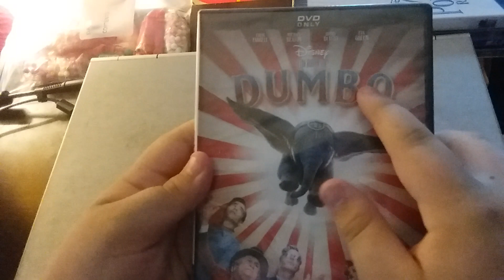Dumbo DVD Unboxing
Here is an unboxing of Dumbo on DVD that I picked up from Walmart.

Recorded on July 3, 2021 using a Samsung Phone.